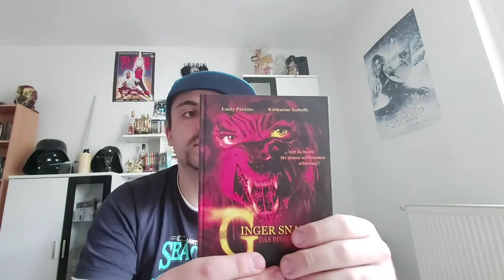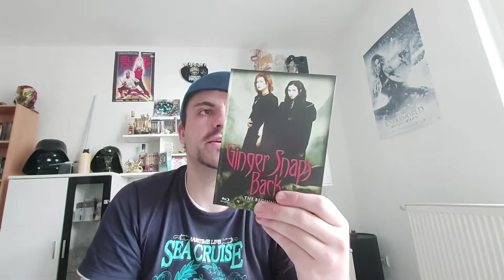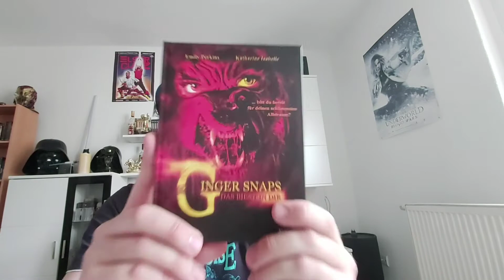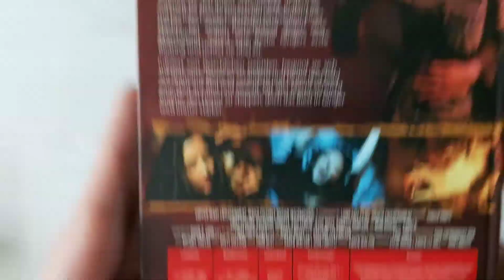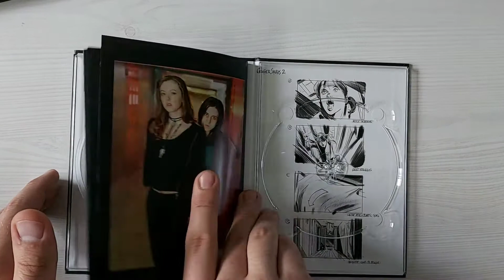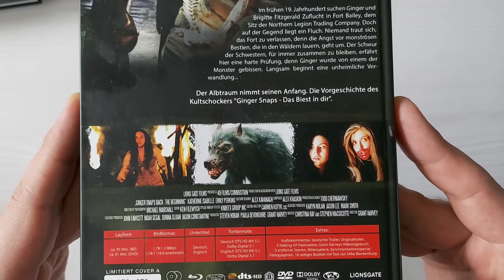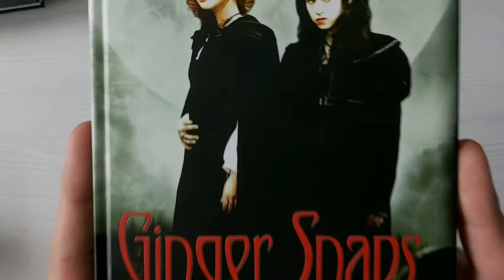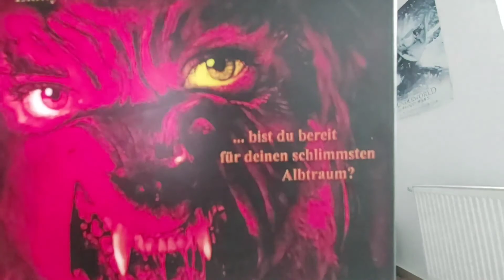Vorstellung #22 - Ginger Snaps 1-3 Mediabooks